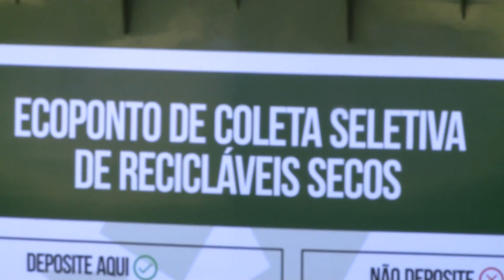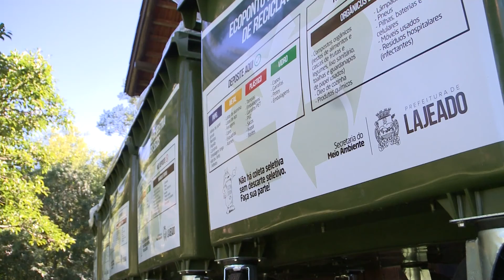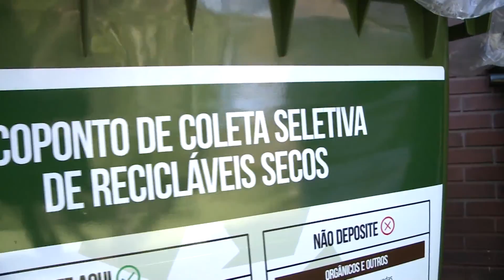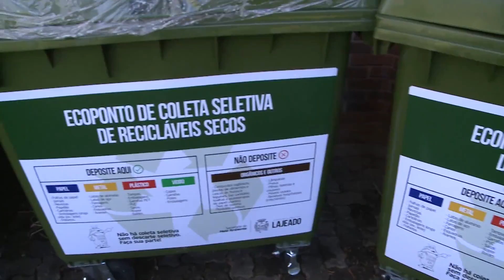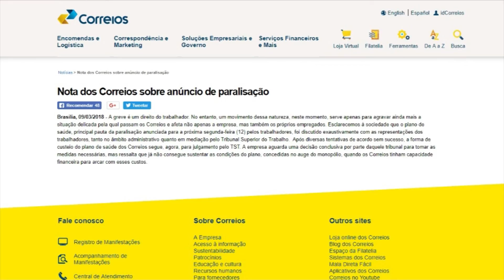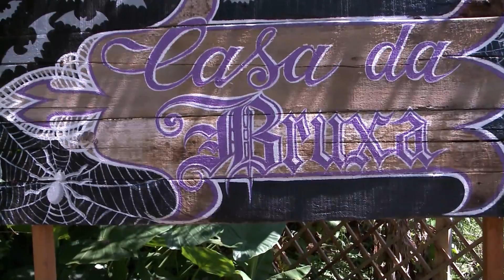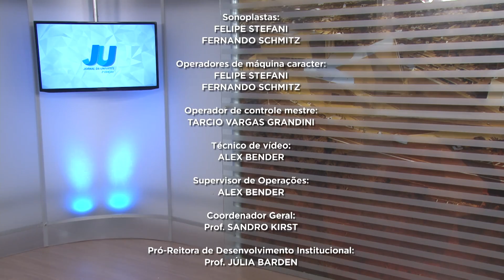JORNAL DA UNIVATES - 2ª EDIÇÃO - 12/03/2018